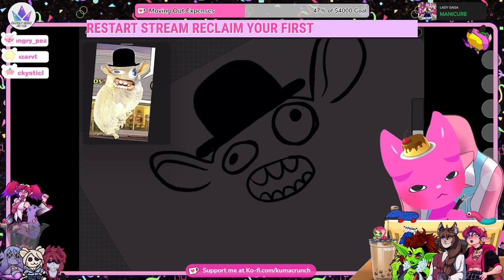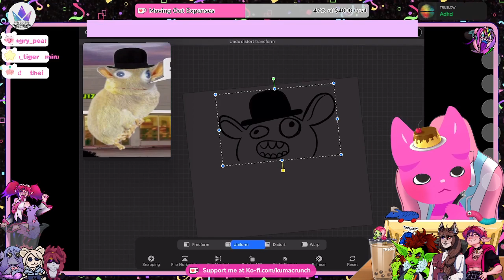[18+] DOODLETHON DAY TEN!! dawn of the final doodle? LET'S FIND OUT! | [EN VTUBER] !throne !snacks